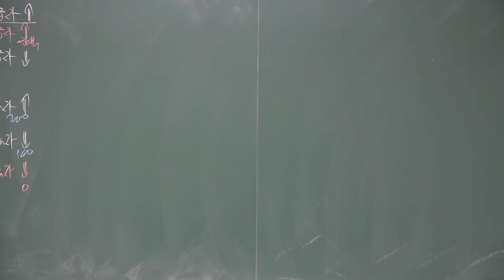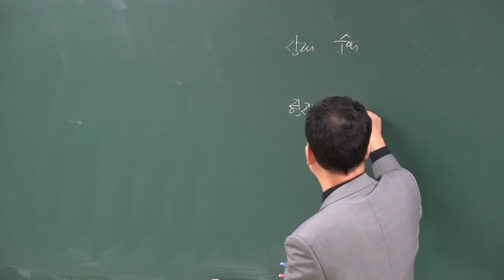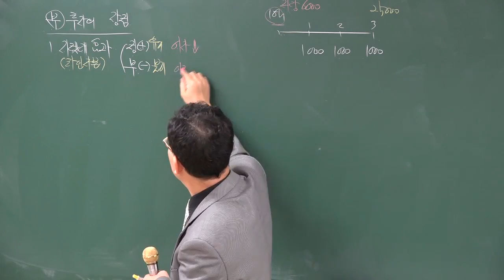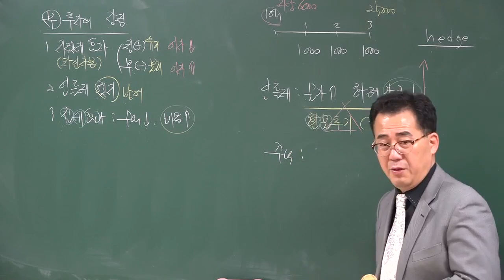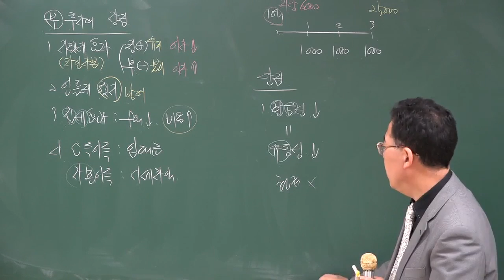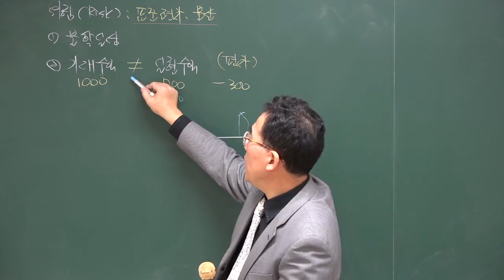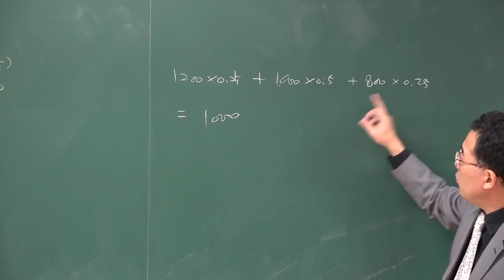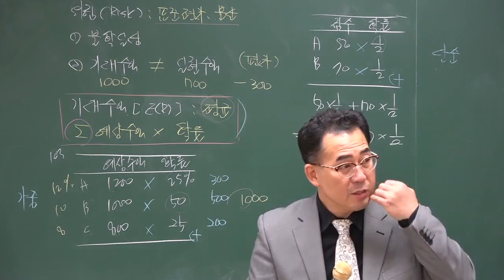1209 21시02분 HDMI